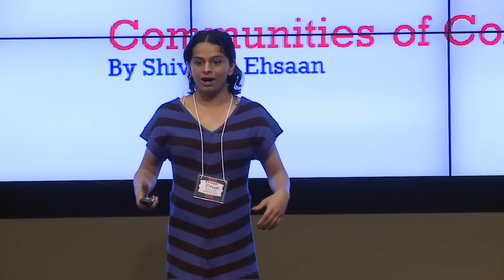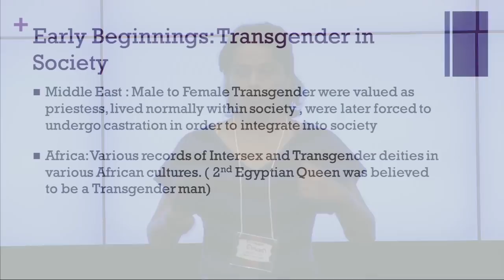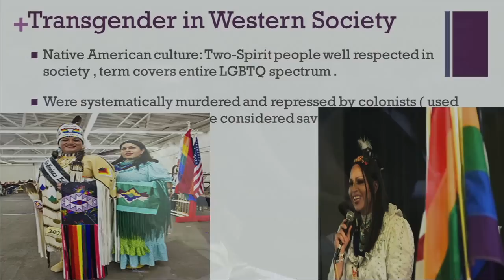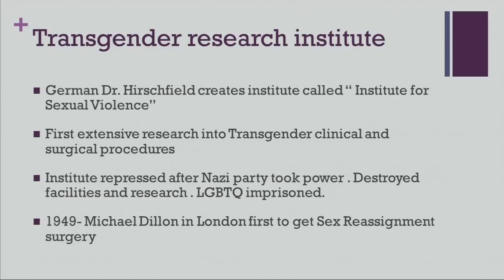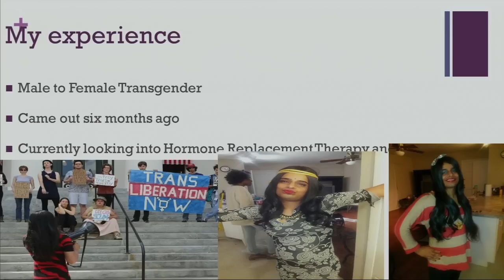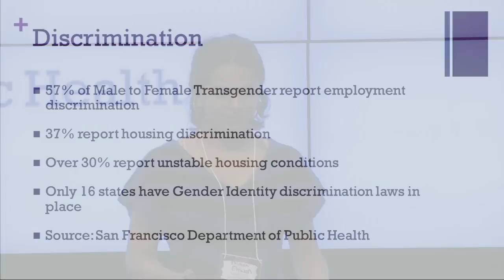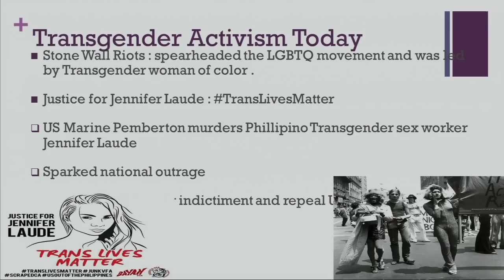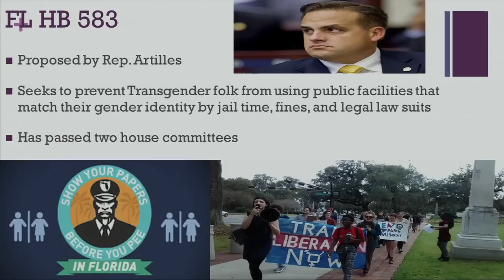Transgender liberation and communities of color | Shivaani Ehsaan | TEDxFSU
The main theme of this presentation will focus on the struggles faced by Transgender folks around the nation and internationally. The speaker particularly wants to focus on Transgender issues within communities of color—particularly the intersectionalities between race, class, and gender.

Shivaani Ehsaan is a 20 year old Florida State student studying Political Science and Sociology. She is also an Indian Transgender Woman of Color in the beginning process of her gender transition.  Shivaani fights for LGBTQ issues and oppression against the most marginalized among us through the Dream Defenders and The Center for Participant Education—political activism and organizing is a major part of her life.  After graduation, Shivaani hopes to become an educator, particularly in the arena of social studies and politics. She wants to challenge youth to think critically and outside of the box on important political issues and to inspire them to get involved politically to fight for change and empower those in the community.